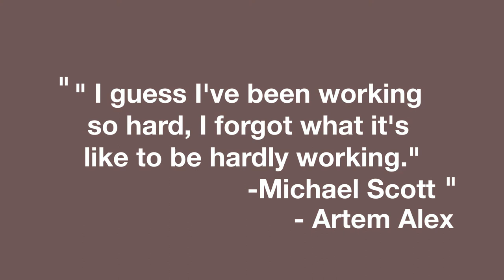Why 'The Office' is The World's Best Friend – Let's Talk TV Addiction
The Office has been one of my most favorite shows for ten years. In this video, I talk a lot about The Office as well as how to overcome TV Addiction. For me, it is to watch The Office ... because they're my best friends and I know exactly what they're up to!

🌕  Illustration for sale on stickers, apparel, and more here!

- Background: Chill TF Out
- Outro: Salted Carmel Instrumental